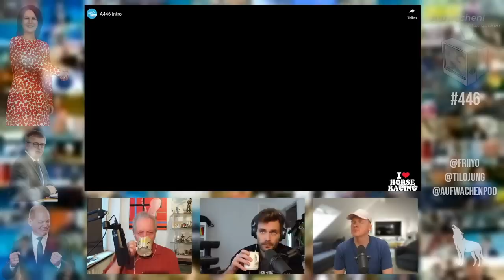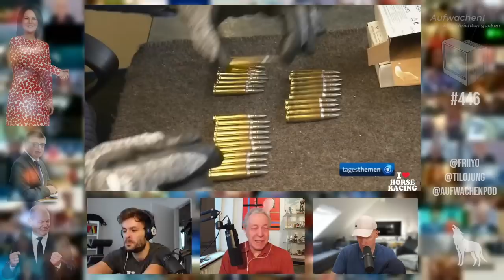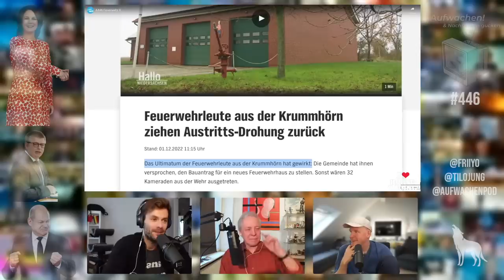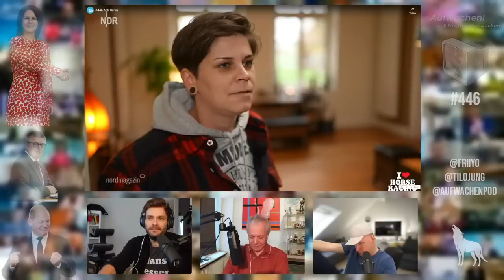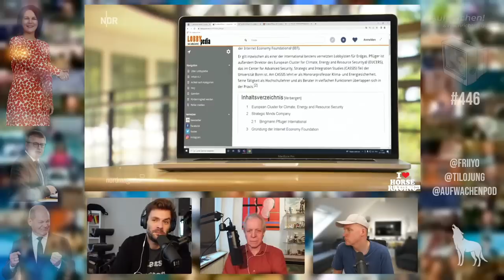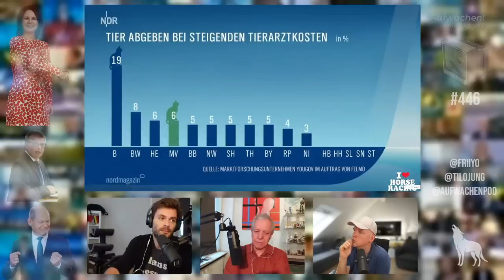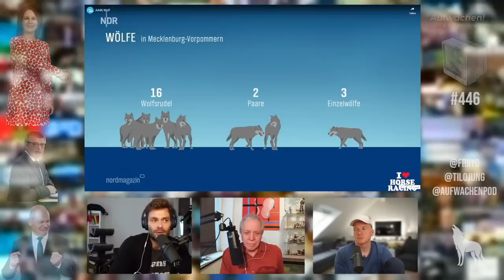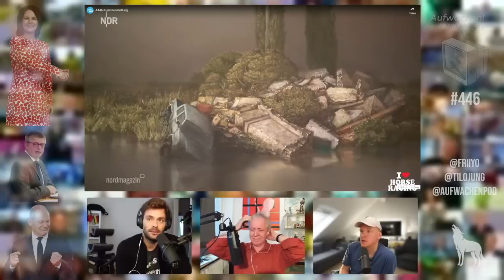Aufwachen #446: Reichsbürger, Iran, Disney & die Feuerwehr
Ein Feuerwehrmann, der umherzieht und Häuser in Brand setzt. Eine Regierung, die ihre Bevölkerung ermordet. Die Welt steht am Ende dieses Jahres ziemlich Kopf. Man redet noch über die Arteneinfalt und den Klimaschutz. Ab es werden Kreuzfahrtschiffe verrammscht und die Preise beim Tierarzt steigen auch. Wir besprechen es alles, hören dann Musik von Mathias und eure Audiokommentare.

Wir danken unseren Präsentatoren Erwin, Tom, Thorsten und allen unseren UnterstützerInnen. Spezielles Dank an @coba5274 für das Intro Intro!

00:00:00 Intro
00:13:32 Junge Ampelmänner und -frauen
00:35:19 Militär und Geld
00:48:16 Digigipfel und Akkuzüge
00:59:48 Schiffsrendite bei Disney
01:08:46 Windkraft in Norddeutschland
01:13:47 Teure Arteneinfalt
01:37:51 Unterstützerdank
01:53:11 Reichsbürger
02:33:45 Was ist im Iran?
02:58:39 Feuerwehr
03:19:31 Wie wohnen?
03:37:43 Katar
03:49:02 Leben und regieren in der Stadt
03:53:54 Nordstream UA
04:00:54 Tafeln
04:06:13 Tierärzte
04:11:55 Wolf
04:31:41 Mathias Musik: Reich-Ranicki
04:38:55 Martin freut sich
04:39:05 David übers Bürgergeld
04:43:42 Tim freut sich
04:44:22 Nicolai ist dabei

Audiokommentare per WhatsApp & Telegram: null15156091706